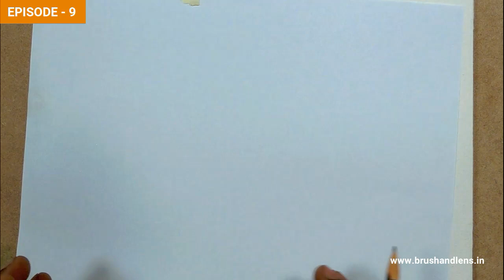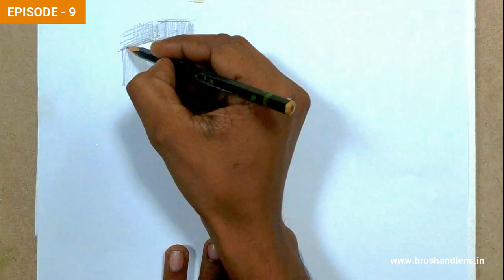Episode - #9 - HOW TO USE NEGATIVE SPACE IN WATERCOLOR PAINTING by JAGADEESH NARAYANAN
In this Video Am simply EXPLAINING HOW TU USE NEGATIVE SPACE IN A COMPOSITION OF PAINTING. when we use  NEGATIVE SPACE  In PAINTING correctly in a painting, it can be lot of changes and attractions will come on that painting.